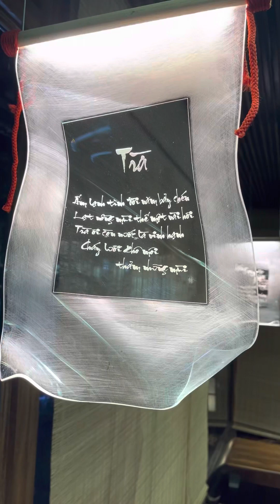Giới thiệu quán trà đạo đầu tiên ở Long Xuyên- Lam Chan Au Coffee & Tea